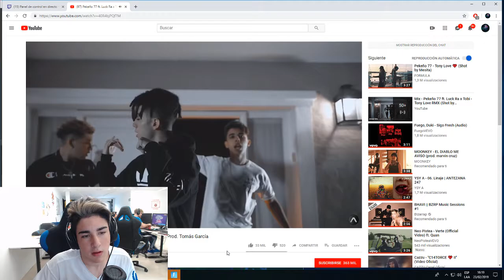MAMALUPO ROASTS TIM AND DRLUPO! CHAT REACTS (Hilarious) Fortnite Clutch & Funny Moments